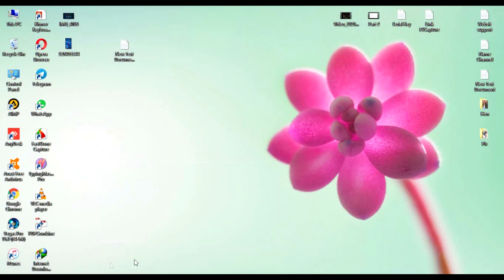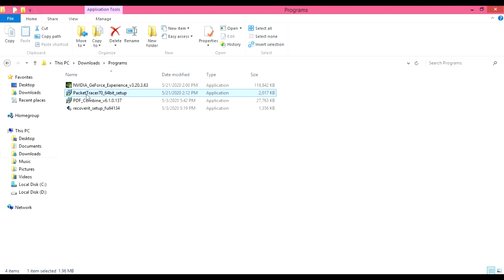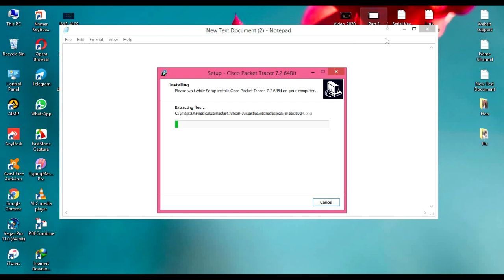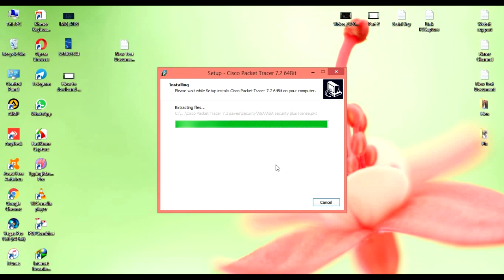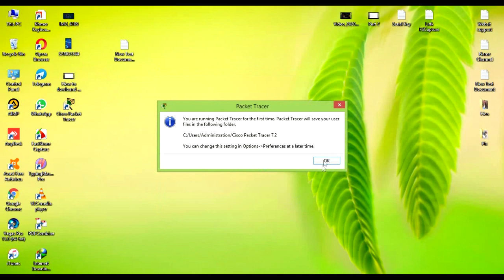How to download and install Cisco Packet Tracer on windows 7, 8.1&10